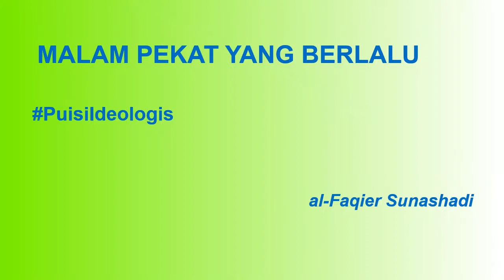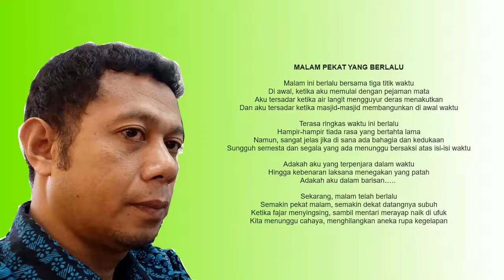Malam Pekat Yang Berlalu - Puisi Ideologis